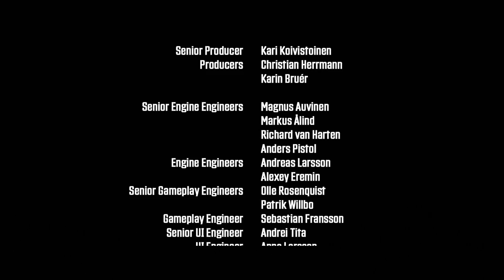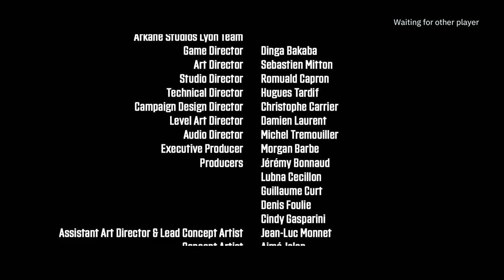Wolfenstein: Youngblood Gameplay Walkthrough Part 8 - Raid Mission:Lab X - Final Boss Fight!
Finally Lothar is killed, but we get 2 new missions after the story. After this it's pretty much Daily's that you'd need to play to gain XP
It is a hard mission if you play with a BOT as co-op because it's little bit easier and more safe to play from the towers than to play from the ground level.
Remember that there is a tiny room where you can refill your LaserKraft weapon rounds and get some shield.
Move around as much to get more ammo's and health, but these are all at the ground level.